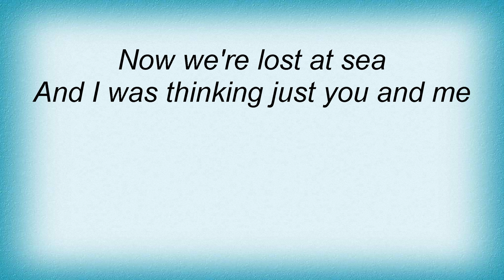Earlimart - The Movies Lyrics